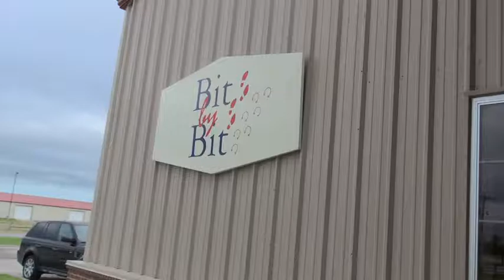Bit By Bit Therapeutic Riding by Fly The Coop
Bit by Bit is a therapeutic riding facility that offers equine therapeutic riding for special needs individuals in Oologah Oklahoma.  Linda Barron has a love of horses and a background in special education.  She decided to combine the two and founded Bit By Bit.  See how this connection with these horses has helped these children progress!